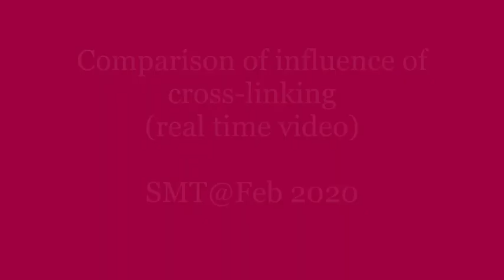Influence of cross linking on polymers